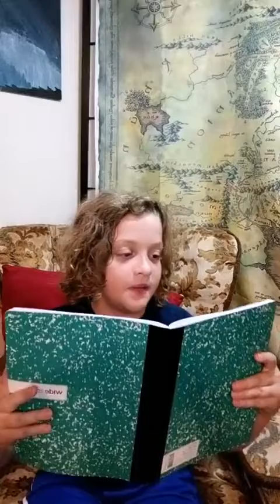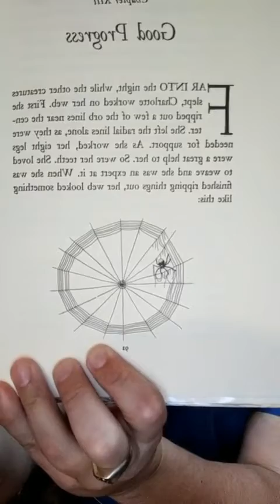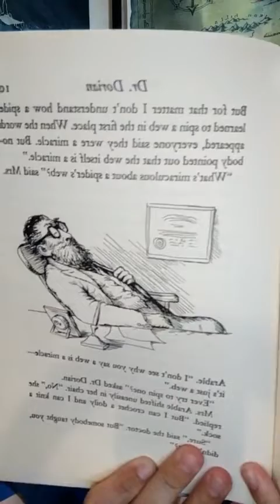Charlotte's Web 7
Micah 3

Charlotte's Web
by E. B. White

Chapter 13: Good Progress
Chapter 14: Dr. Dorian